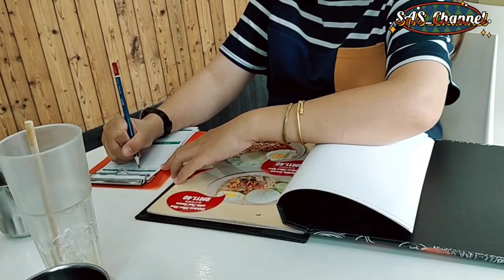Singapore Chicken Rice (SCR) SIBU/Mantappp Teman-Teman 🍚🍲🥖